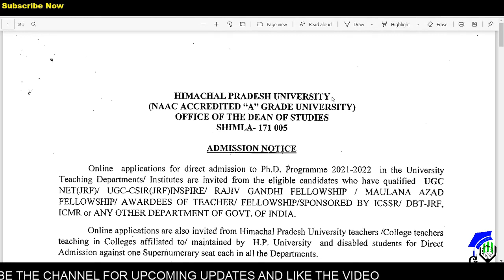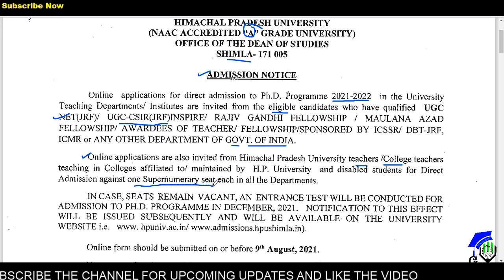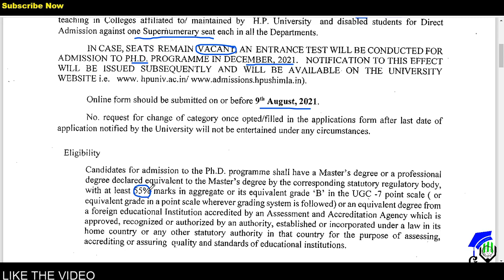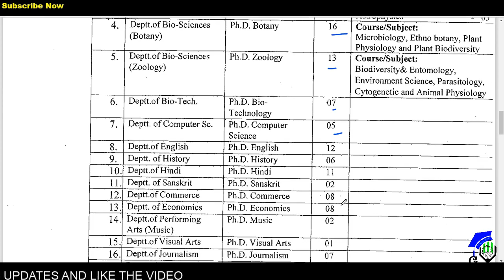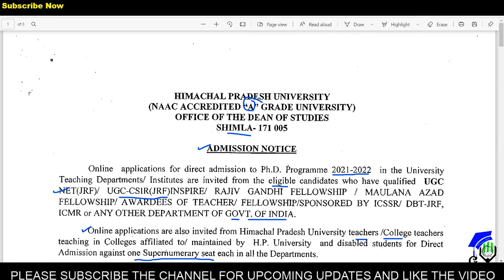PhD Admission 2021 | Himachal Pradesh university | PhD Notification 2021 | Amandeep lamba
PhD Admission 2021 | Himachal Pradesh universities | PhD Notification 2021 | Amandeep lamba

This channel is created for sharing knowledge about Geography. I Amandeep Lamba facilitates your latest information and enhances your knowledge.